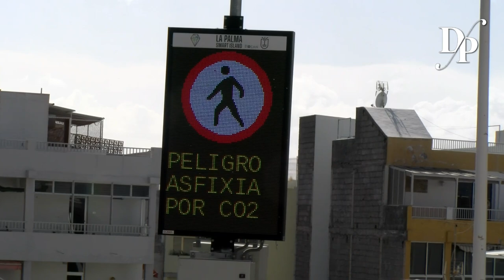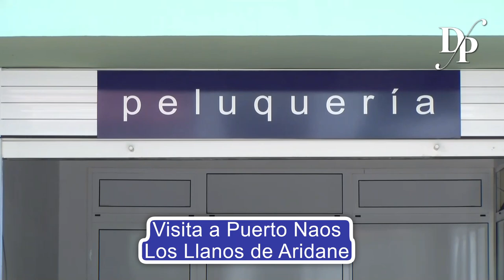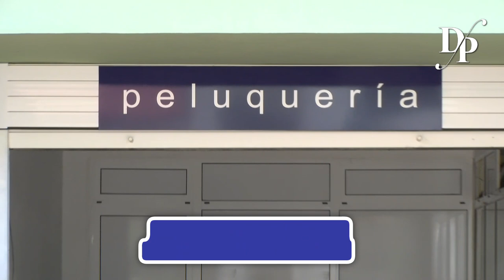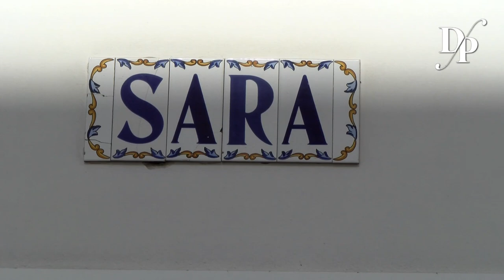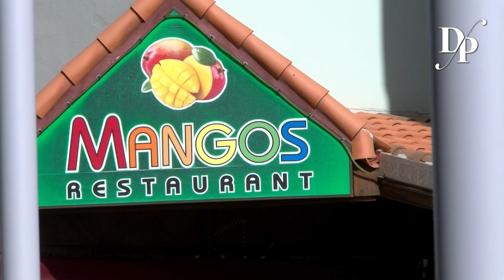Visita a la zona de Puerto Naos en Los Llanos de Aridane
Visita a la zona de exclusión de Puerto Naos en Los Llanos de Aridane